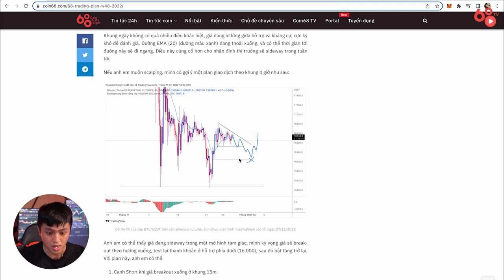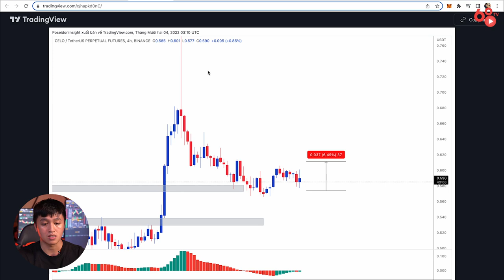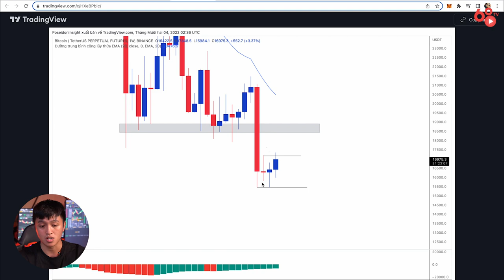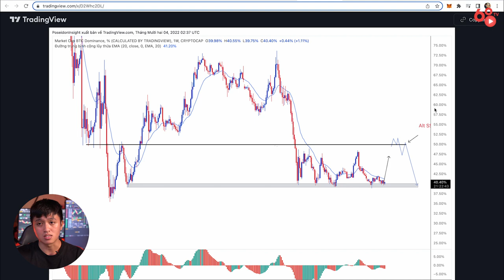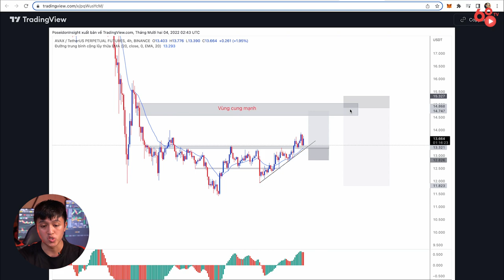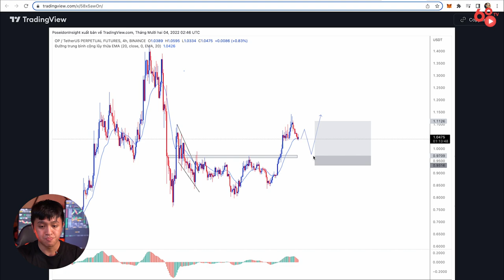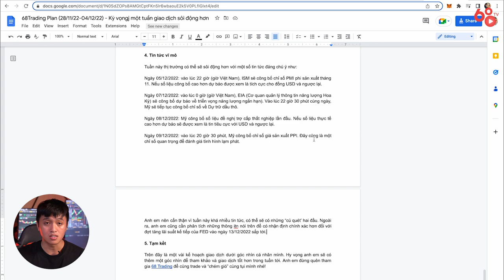[Coin68.com] Kế hoạch giao dịch - Tháng cuối cùng của 2022 có "kèo" tiềm năng nào?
Khi thị trường đã bắt đầu có những đợt sóng nhỏ trở lại, đâu là những kế hoạch giao dịch tiềm năng mà bạn có thể tham khảo trong tuần sắp tới?

Hãy cùng admin Poseidon của 68 Trading thảo luận trong video ngày hôm nay!

Lưu ý: video chỉ nhằm mục đích cung cấp thông tin, không phải lời khuyên đầu tư.

Kế hoạch giao dịch - Tháng cuối cùng của 2022 có "kèo" tiềm năng nào? | 68 Trading 4Dec2022